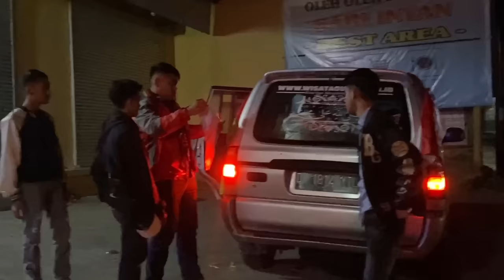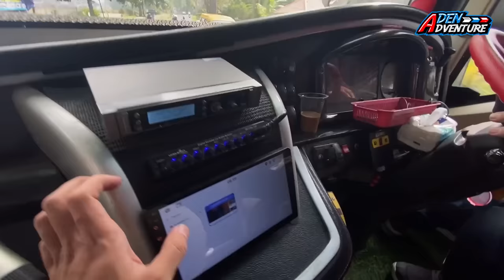Eps 1 : TELOLET BASURI V4 REMIX BIKIN KANE🥵TRIP TANGKUBAN PERAHU WITH AZZAHRA HOLIDAY “ZAFIRA” 🌻